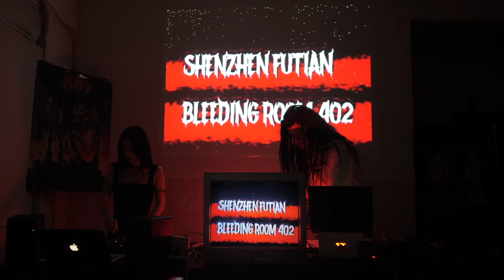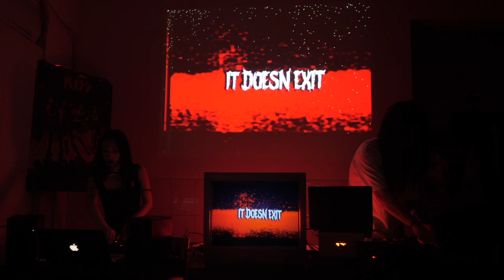" IT DOESNT EXIT " DJ & VJ / LIVE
" IT DOESNT EXIT " LIVE
SHENZHEN FUTIAN
BLEEDING ROOM 402
DJ : SHE S LOST CONTROL
VJ : SLIP YOUR WRIST
20230420

NOTE:
1.  I have two cameras, one to capture the entire scene and the other to capture the CRT screen. Because the camera used to capture the entire scene cannot accurately capture the exposure of the CRT screen, I replaced the television screen image with the footage taken by the second camera dedicated to capturing the CRT screen.

2. My projector is broken, so there are many bad pixels on the displayed image.

3. This is my first time VJing, and I'm feeling a bit all over the place, but I'm still really enjoying it. After all, I'm just exploring and seeing what works.